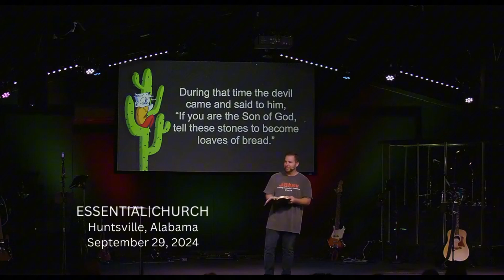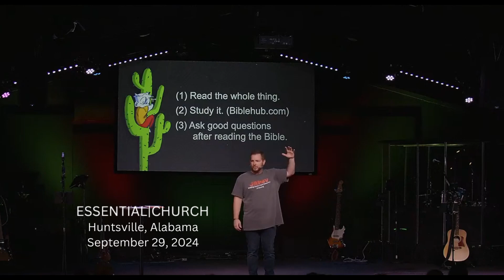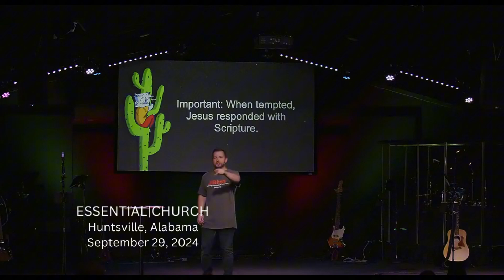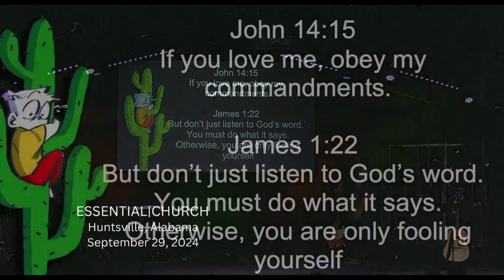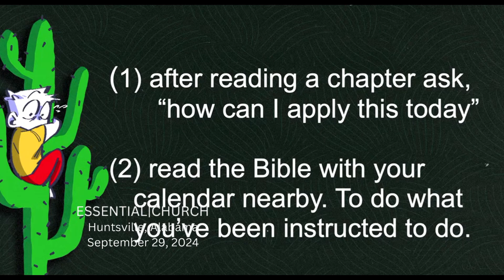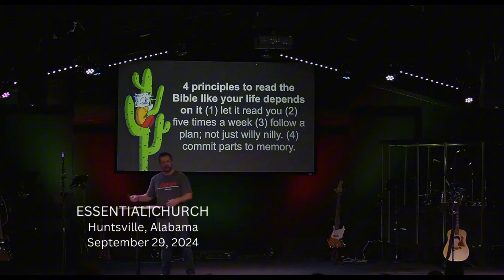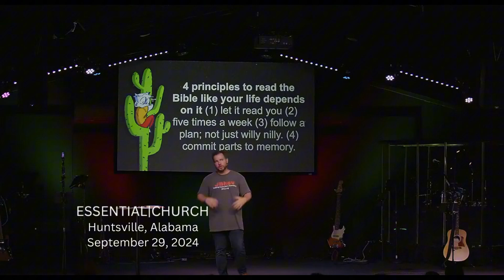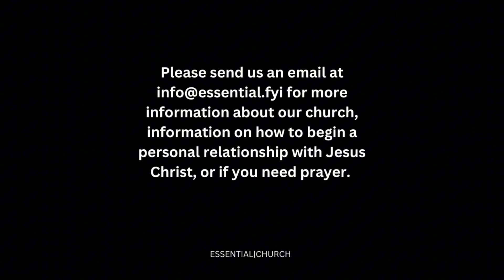Hug the Cactus | I Read the Bible Daily | Sept 29th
In a world where spiritual leaders often promise quick fixes and instant blessings, it’s worth reflecting on the temptations Jesus faced in the wilderness. Just as Satan offered Him power, fame, and material wealth, some pastors may promote similar allurements today. Let’s remember that true faith isn’t about the easy path but about deep, authentic relationship with God. Seek leaders who encourage spiritual growth and resilience rather than empty promises. Read and study the Bible for yourself so that you are aware of what the scriptures say. Cling to the Bible like your life depends on it.